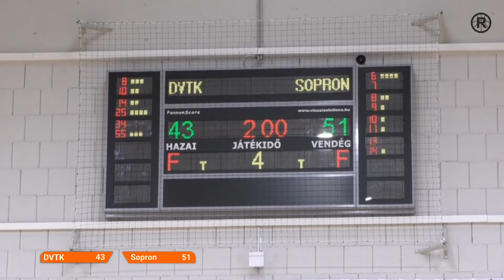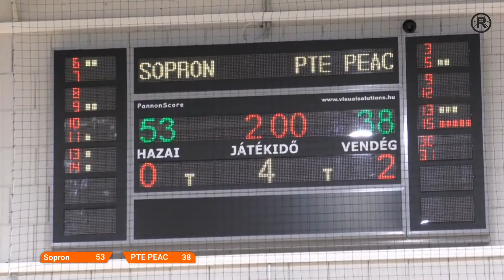Hajrá Sopron - sportmagazin - 2021.01.25. - Hétfő - SopronTV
Mai adásunkban beszámolunk a Sopron Basket és a Sopron KC élvonalbeli kosárlabda csapataink elmúlt bajnoki mérkőzéseiről. Ezt követően beszélgetést láthatnak a Superior Team Sopron edzőjével, Rosenmayer Andrással, valamint az egyesület két versenyzőjével. Adásunk végén pedig tudósítást láthatnak a Soproni Tigrisek kerekesszékes kosárlabdacsapatának találkozóiról.